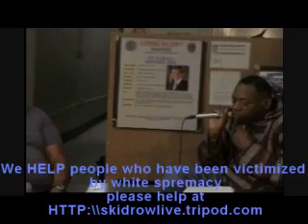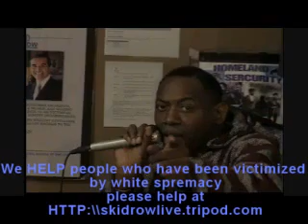SterLin & Muhammad a UNFAIR system Please Please Please Help